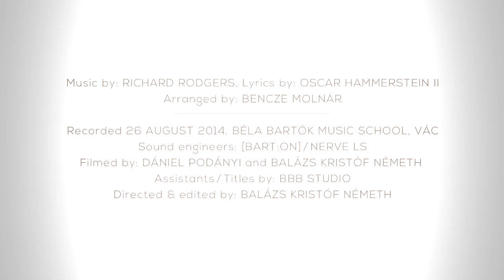Máté Lachegyi & Bencze Molnár Duo — My Favorite Things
Arranged by Bencze Molnár
Recorded 26 August 2014, Béla Bartók Music School, Vác
Filmed by Balázs Kristóf Németh & Dániel Podányi
Sound engineers: [bart:ON] / Nerve Ls
Filmed by Dániel Podányi / Balázs Kristóf Németh
Assistants / Titles by Boldizsár Jankovics / Botond Őri Kiss (BBB Studio)
Directed & edited by Balázs Kristóf Németh